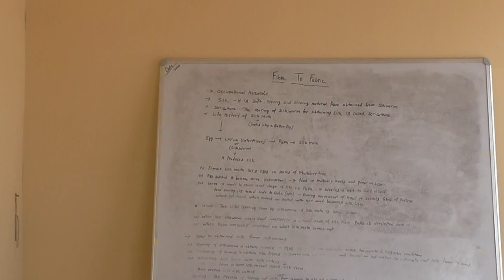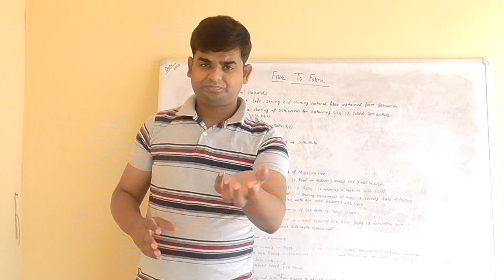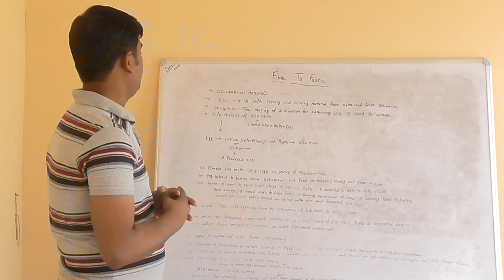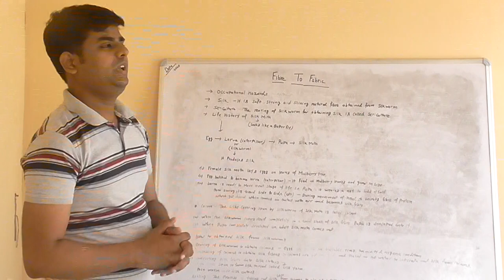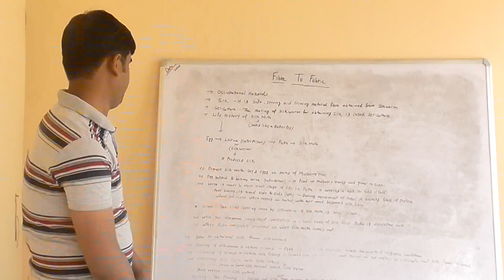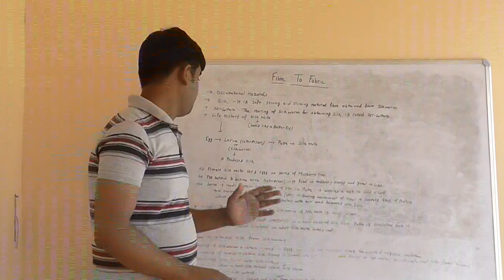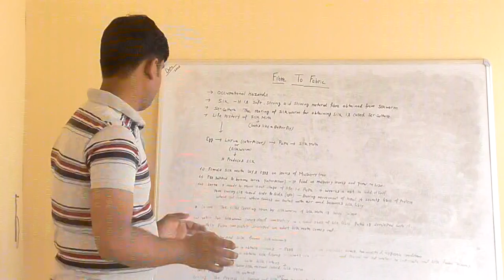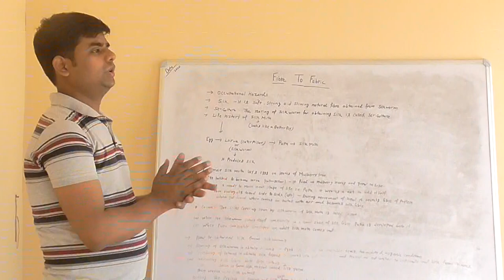production of silk